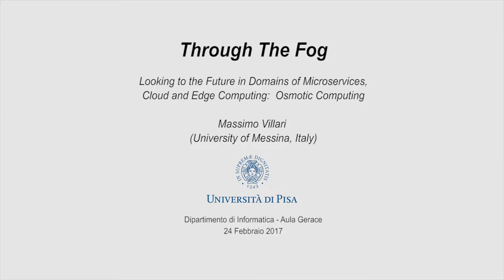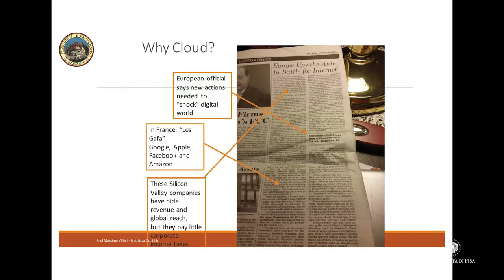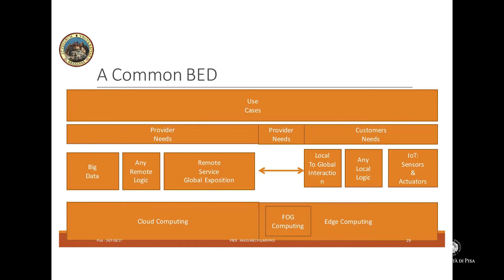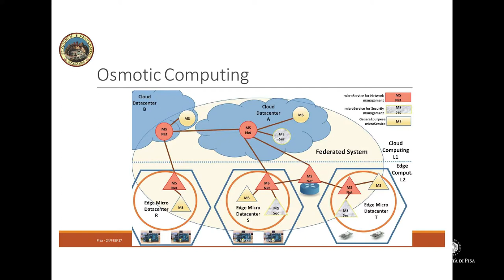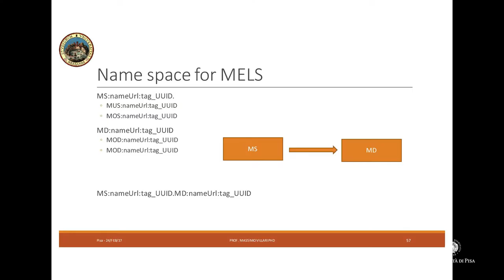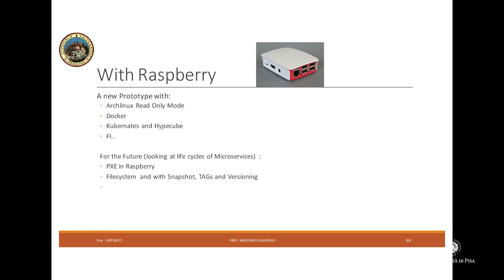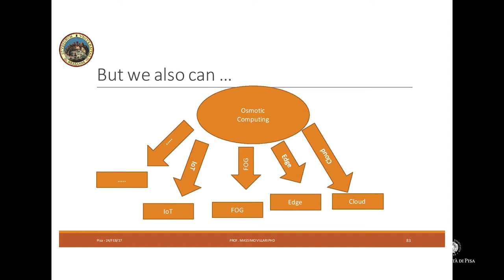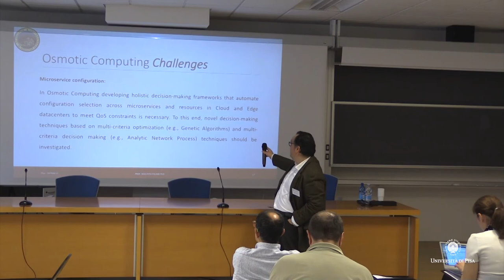Massimo Villari - Intro to Osmotic Computing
Through the Fog, Second Workshop, Department of Computer Science, University of Pisa, Italy.